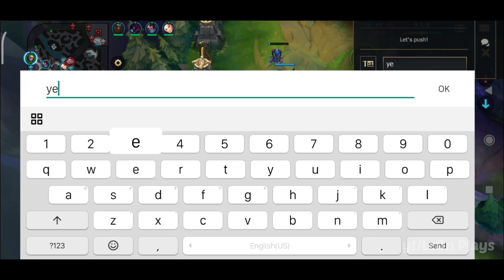CONQUEROR EZREAL STILL BETTER THAN KRAKEN SLAYER!? WILD RIFT PATCH 3.3 | Dragon Lane Gameplay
CONQUEROR EZREAL STILL BETTER THAN KRAKEN SLAYER

WILD RIFT

KEYWORDS -
ezreal
ezreal wild rift
wild rift ezreal
ezreal gameplay
ezreal montage
ezreal guide
ezreal build
ezreal runes
wild rift gameplay
wild rift montage
wild rift guide
wild rift patch 3.3
wild rift 3.3
wild rift ezreal build
wild rift ezreal gameplay
wild rift ezreal guide
wild rift ezreal skin
wild rift ezreal montage
wild rift ezreal combo
lol
lol wr
lol wild rift
lol mobile